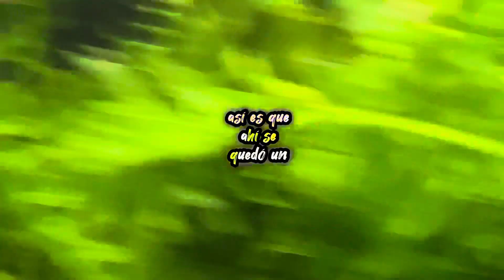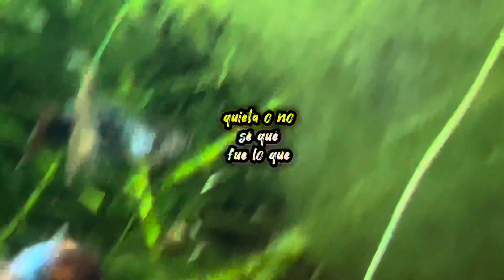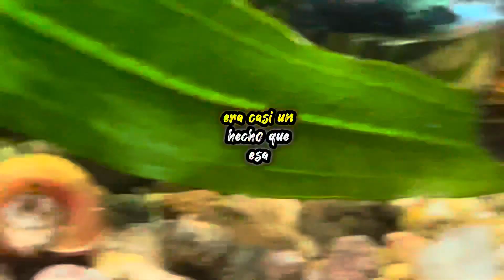Pez Molly y Guppys TODOS Quieren la Pastilla ¿Pero quien se la quedo? 💥🐡🦐🐚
Peces DESCUBREN Pastilla de Algas ¿Comeran?